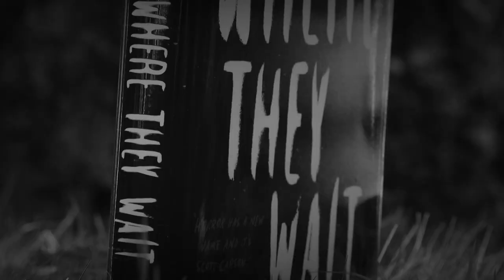A best-selling Maine writer has a new horror novel out—and his name’s not on it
In balancing fame and obscurity, he’s “learned to sort of split the identities”

To keep up to date on all Maine and New England news, download the NEWS CENTER Maine mobile app